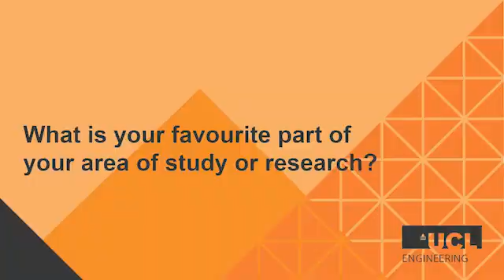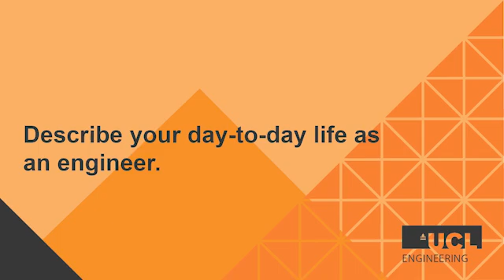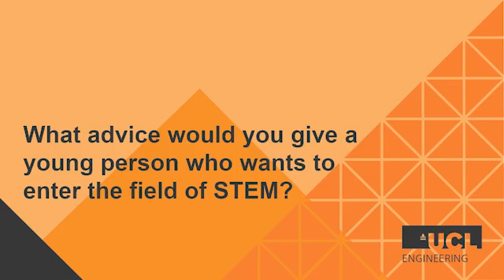INWED 2020 | Amany Kassem, UCL Electronic and Electrical Engineering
Listen to PhD student Amany - who is researching optimised electronic circuits - discuss what inspired her to start studying engineering, what's the most valuable lesson she's learned in her studies so far, and what advice she'd give to a young person wanting to enter the field of STEM.

Discover more about UCL Electronic and Electrical Engineering. or search UCL EEE.